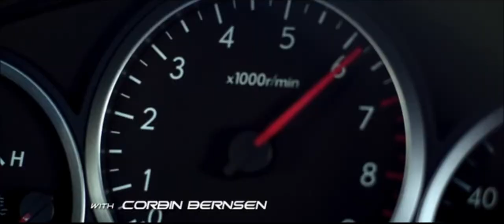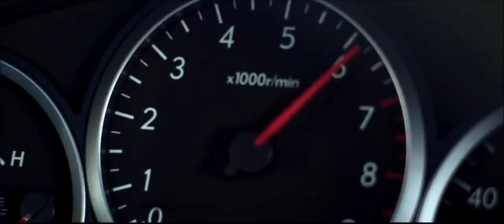Born to race: Fast track intro HD